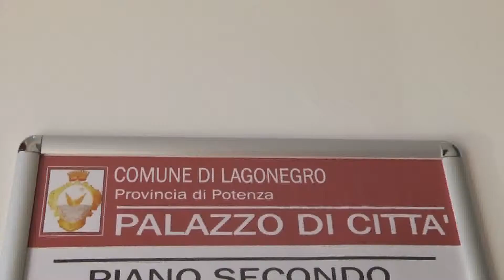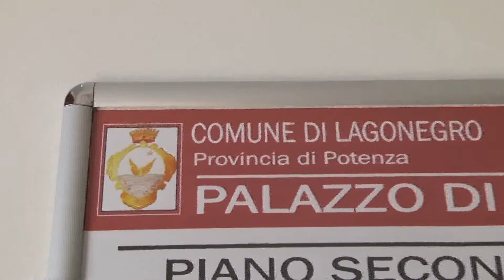Dipendenti comunali di Lagonegro, Mitidieri Nessun conflittod'interesse